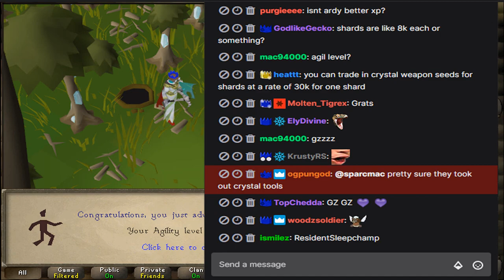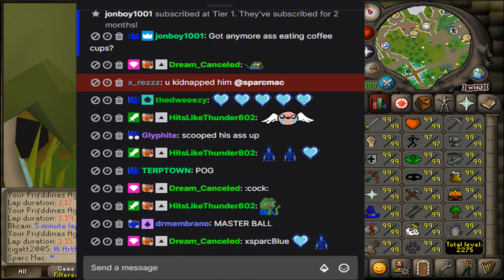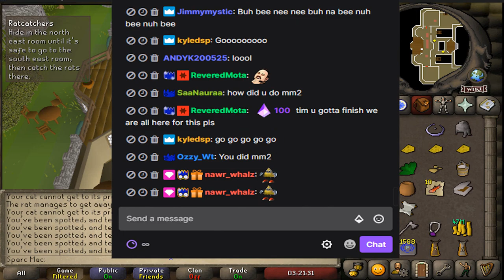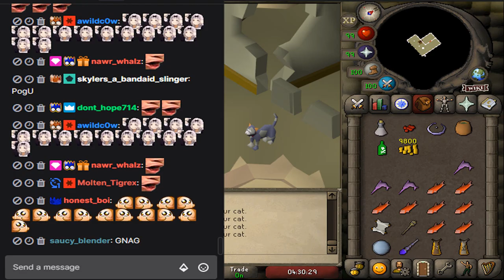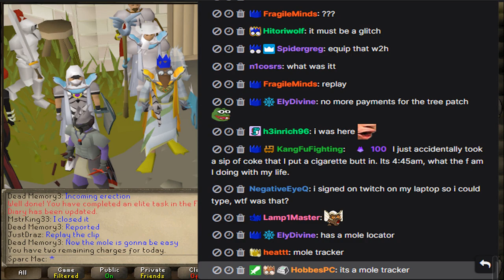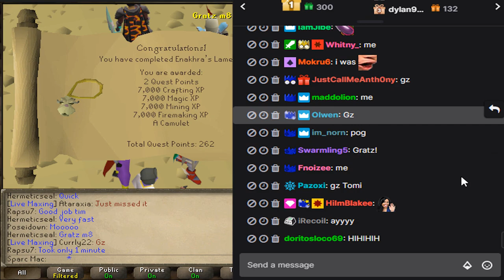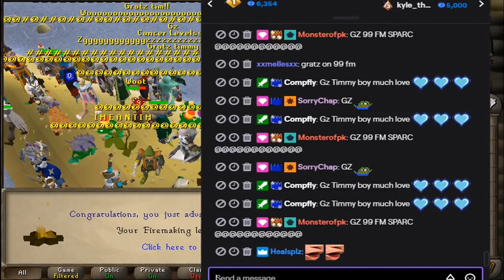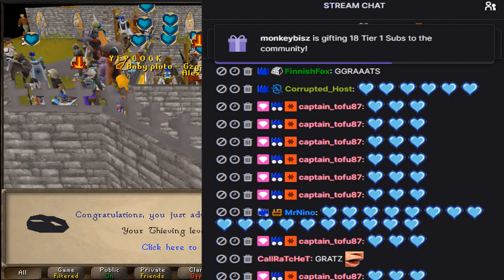SPARC MAX SPECIAL, ALL 99'S ACHIEVED! [Epic Adventure #96]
IT ALL COMES DOWN TO THIS! A HUGE ACHIEVEMENT.. LITTLE TIMMY WOULD BE SO PROUD! Hope you guys enjoy, this was a project and a half :)

♬ Music ♬:
Dirtyphonics - Sight of your Soul
Newbie Melody - Runescape Trap Mix OSRSBeatz
Home Sweet Home - Runescape Trap Mix OSRSBeatz
BossFight - Endgame